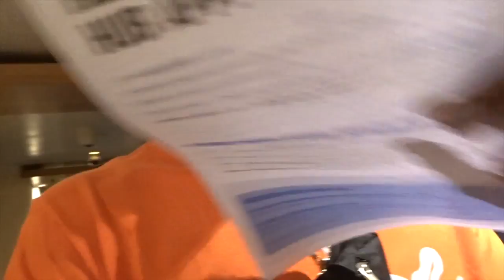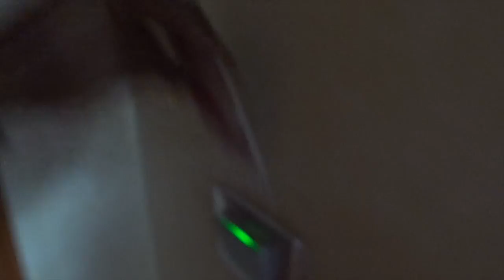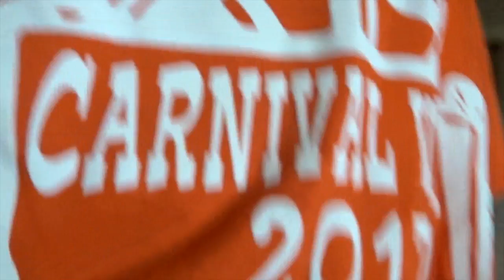The Sweet Life of Semaj The Don Episode 2 - My First Cruise 🚢